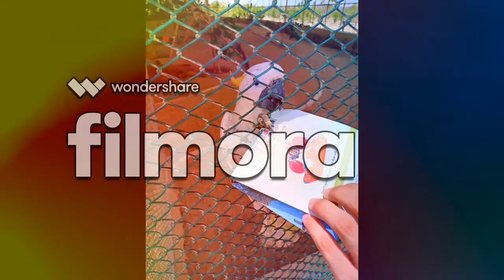DAN ZOO BEHRIYA TOWN KARACHI